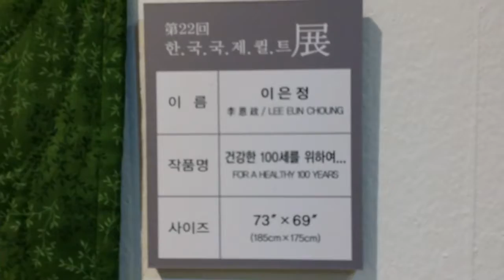제22회 한국국제퀄트협회전 3월 15일(수).- 3월 21일(화)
한국국제퀄트협회전이 2017년 3월 15일(수) - 3월 21일(화) 서울 세종문화회관 제2미술관에서 열립니다.